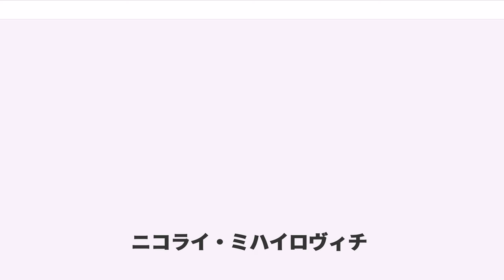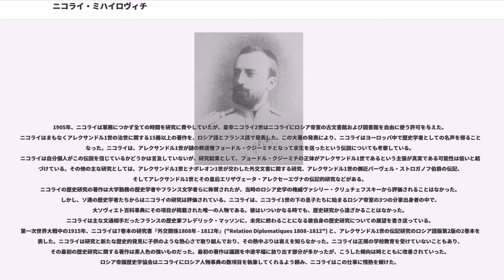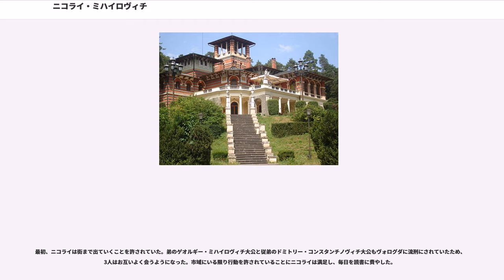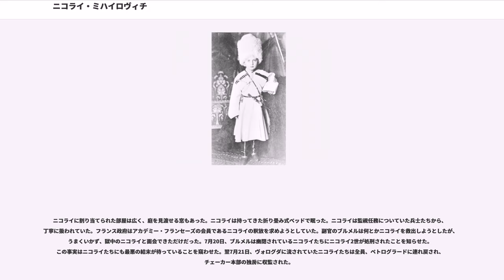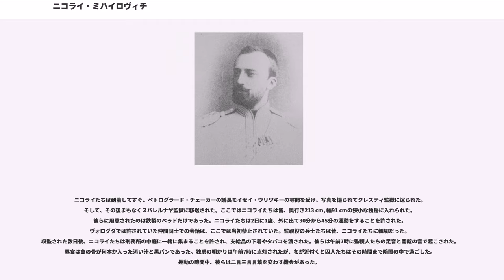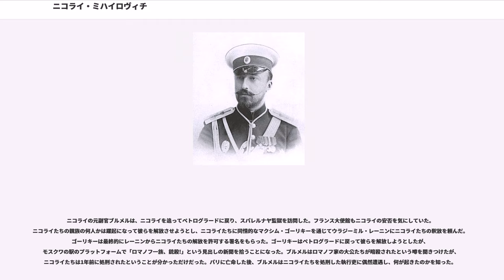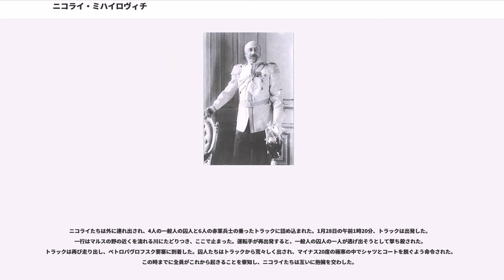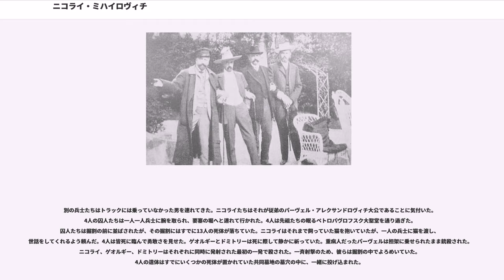ニコライ・ミハイロヴィチ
ニコライ・ミハイロヴィチ（, 1859年4月26日 - 1919年1月28日）は、ロシア帝国の皇族、ロシア大公。ニコライ1世の孫息子の一人で、アレクサンドル3世の従弟。

著名な歴史学者であり、特にアレクサンドル1世統治期のロシア史の研究に多大な貢献をした。ニコライの歴史研究は、ロシア語とフランス語で発表されていた。アカデミー・フランセーズの会員であり、ベルリン大学から歴史学と哲学の名誉博士号を、モスクワ大学から歴史学の名誉博士号をそれぞれ授与されていたほか、さらにロシア帝国歴史学協会、ロシア帝国果樹栽培学協会、ロシア地理学協会の会長を務めていた。政治的には自由主義者だったが、後に彼自身のいう「権威主義的共和主義」志向へと変わっていった。ロシアの既存の体制内での改革運動を続けていたため、皇族からは変人扱いされていた。また改革派ゆえに、ニコライの業績に対する評価は、国内よりも国外での方が高かった。

自由主義者であったニコライはニコライ2世の皇后アレクサンドラ・フョードロヴナに嫌われ、そのためニコライ2世の治世晩期には皇帝の信任を失った。ロシアの政情が悪化していく中で、ニコライは皇帝に改革を要求し続け、宮廷革命の議論に参加することまでした。帝政が崩壊すると、ニコライはヴォログダに幽閉された。その後ボリシェヴィキ政府に拘束されてペトログラードに送られ、ペトロパヴロフスク要塞の外で、弟のゲオルギー・ミハイロヴィチ大公、従弟のドミトリー・コンスタンチノヴィチ大公およびパーヴェル・アレクサンドロヴィチ大公とともに銃殺された。

1859年4月26日にツァールスコエ・セローで、ミハイル・ニコラエヴィチ大公とその妻オリガ・フョードロヴナ妃（バーデン公女ツェツィーリエ）のあいだの第一子、長男として生まれた。家族からは「ビンボ」の愛称で呼ばれていた。1862年、父がカフカース副王に任命されたのに伴い、3歳のニコライは家族と一緒にティフリス（現在のトビリシ）に引っ越した。一家は20年以上にわたって任地で暮らしたため、ニコライも少年期と青年期をグルジア地方で過ごした。ニコライはスパルタ式教育を受けた。父ミハイルは軍事にばかり関心のある人物で、グルジア地方の統治に関してはまるで疎かった。母オリガは非常にしつけの厳しい母親で、家族全体を支配する傾向がある一方で、ニコライを溺愛していた。ニコライと母との関係は、現存する往復書簡からも窺われるように、近親相姦的ともいえるほど固く結びついたものだった。オリガは何かにつけて高いハードルを設ける人だったが、ニコライは常に母親を満足させる優秀な息子だった。一家の子供たちは首都の親族たちと接することのない環境で育ったため、ロシア皇帝一族の中では最も進歩的かつ自由主義的な思想を抱くようになった。

一家の息子たちは家庭教師によって教育されたが、ニコライは才能ある生徒であり、多くの教師たちを満足させた。幼いころから美術、文学、建築その他の諸科学に関心を示した。しかし他の皇族男子と同じく、ニコライもまた軍人となることを望まれていた。1877年の露土戦争では、カフカース弓兵部隊の大軍勢を率いて戦った。この従軍体験はニコライのトラウマになり、これ以後は平和主義者になった。父ミハイルが1882年に国家評議会議長に任命されると、一家はサンクトペテルブルクに戻った。ニコライはマリヤ・フョードロヴナ皇后の近衛騎兵部隊に配属された。騎兵部隊では、ニコライはその飾り気のない性格から「フィリップ平等公」のあだ名を付けられた。

1879年、20歳になったニコライは母方の伯父であるバーデン大公フリードリヒ1世の宮廷を訪れ、そこで大公の娘で従妹のヴィクトリアと恋に落ちた。しかしロシア正教会は教会法で従兄妹同士の結婚を禁止しており、このときもニコライの結婚に反対した。それでもニコライは伯父のアレクサンドル2世に結婚の許しを求め、ヴィクトリアと結婚できないならば一生独身で通すと脅しをかけたが、結局結婚は実現しなかった。ヴィクトリアは後にスウェーデン王グスタフ5世と結婚した。ニコライは1880年代になると二度目の花嫁探しを始め、今度はパリ伯フィリップの長女アメリー・ドルレアンとの結婚を望んだ。ところがロマノフ家はオルレアン家を軽蔑しており、またカトリック教徒のオルレアン家側もロシア皇族との結婚に際して求められる正教への改宗に難色を示したため、この縁談も破談となった。アメリーは後にポルトガル王カルロス1世と結婚した。ニコライはこれ以後二度と結婚を考えるこ...